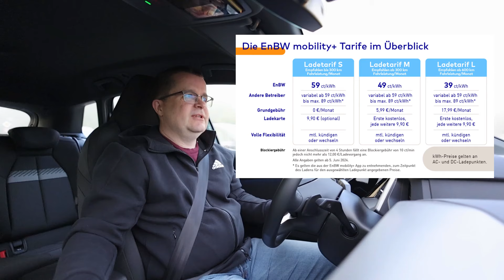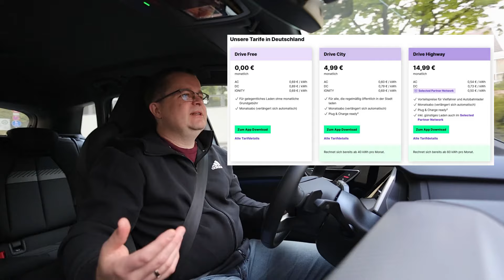Warum 59, 69, 89,... ct/kWh an der Ladesäule - E-Auto Laden Rückschritt!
Soso, die EnBW verabschiedet sich von der einfachen Preisstruktur, die Kooperation ADAC & EnBW endet und überhaupt verlangen die meisten Anbieter eine monatliche Grundgebühr für einigermaßen vernünftige Preise pro kWh - wo geht das denn hin mit dem Laden für die E-Mobilität? Und warum machen die das?

Nützliches Zubehör:
Lackversiegelung (Q4: Okt.22 / Okt. 23 aufgetragen)
Trockentuch (ähnlich meinem)
Optimierung Mittelkonsole
OBD Dongle für Carscanner zB

Fahrzeug: Audi Q4 40 etron, SW 3812 seit 06.07.23 (SW 3669 ab Werk), EZ 9/22
Sommerräder, 19 Zoll, Hankook Ventus S1evo3 EV
Winterräder 19 Zoll, Bridgestone Blizzak LM005

Mein Equipment (je nach Situation):
Samsung S22 5G
Samsung S10e
GoPro Hero 9
Canon EOS 6D Mii
Canon EOS R6 Mii
Rollei Steady Butler
Hohem iSteady Pro 4
Rode Wireless Go ii
Rode Videomic GO II
Comica Vimo S USB Mikrofon